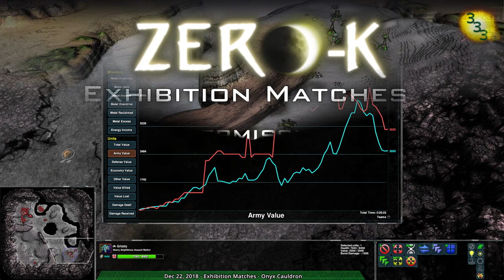2018/12/22 #1: Manu12(Sp) vs DeinFreund(Am) on Onyx Cauldron - Zero-K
Manu12(Spiders) vs DeinFreund(Amphbots)
Map: Onyx Cauldron 1.9